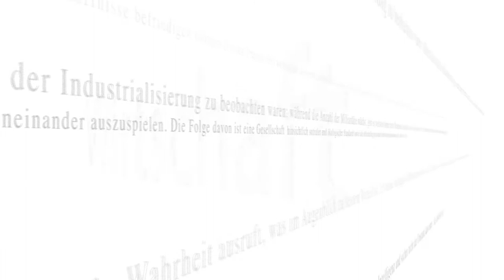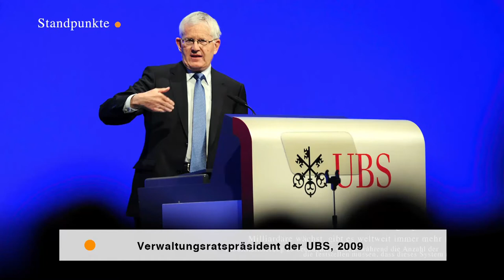Kaspar Villiger | Bilanz eines Seitenwechsels (NZZ Standpunkte 2012)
Als im Frühling 2009 alt Bundesrat Kaspar Villiger das Verwaltungsratspräsidium der UBS übernahm, sorgte dies für Aufsehen. Der Magistrat mit tadellosem Ruf sollte der schwer angeschlagenen Grossbank wieder zu Reputation und Vertrauen verhelfen. Dass dabei auch sein eigener Ruf Schaden nehmen konnte, war auch ihm bewusst.

Sendung vom  22. Januar 2012